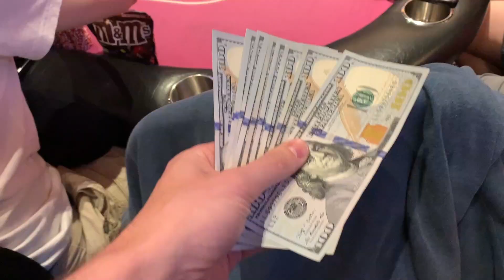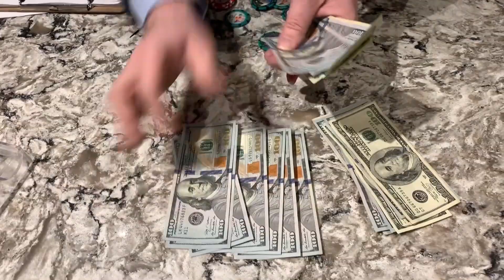ACES, KINGS, FULL-HOUSE, and BLUFF SHOVES!! Poker Vlog 97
UPCOMING EVENTS:
Florida MUG: We'll be going to the Isle Casino in Pompano on July 24th for 3/5 NL. We'll also be playing the $1500 Main Event there the last weekend of July.

Maryland MUG: July 30th we're going back to Maryland Live! for 2/5 NL where we had our biggest Meet Up Game ever back in March.

South Point (Las Vegas): This will be our Meet Up Game home in Las Vegas throughout the month of July. More info to come.

My Favorite Poker Books:
For Beginner And Intermediate Players
For Intermediate And Advanced Players

Mailing Address:
Brad Owen
2505 Anthem Village Drive